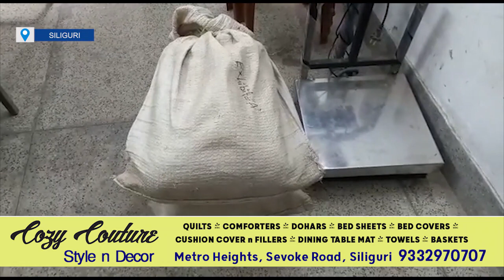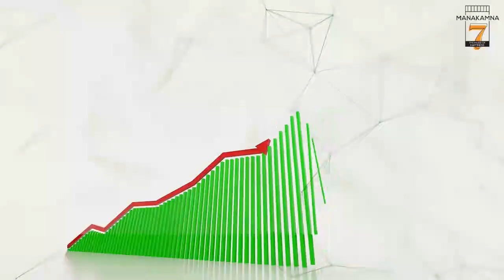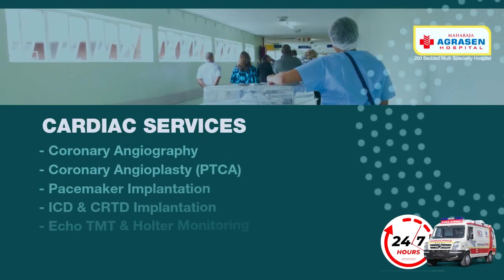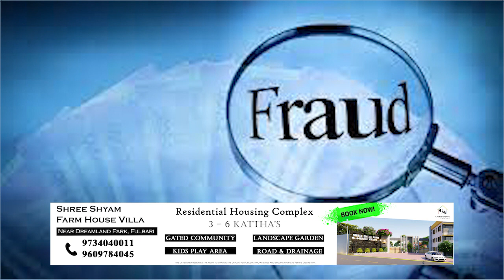Hindi News | Evening | 18th April 2022 | North Bengal & Sikkim News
Hindi News | Evening | 18th April 2022

भारी बारिश और ओलावृष्टि से पूरे उत्तर बंगाल के मैदानी इलाकों में मची तबाही ,2 लोगों की मौत 100 से ज्यादा घायल ।

राज्य में महिलाओं की सुरक्षा सुनिश्चित करने में असफल रही है राज्य सरकार ,आए दिन अपराधिक घटनाओं से दहल रहा है पश्चिम बंगाल!